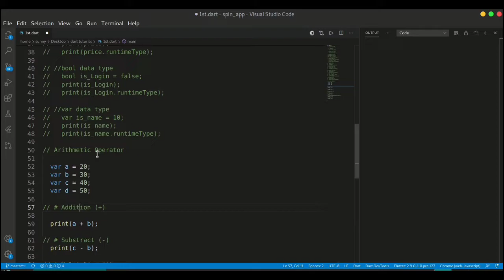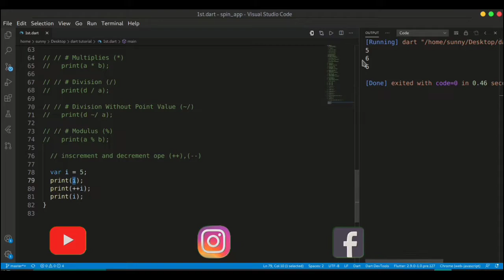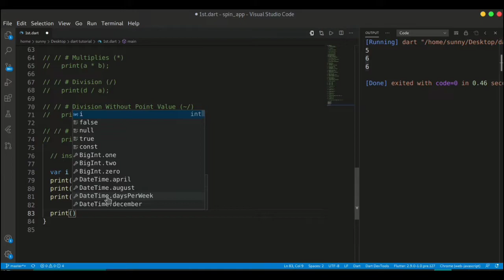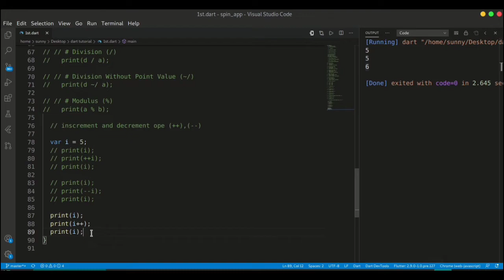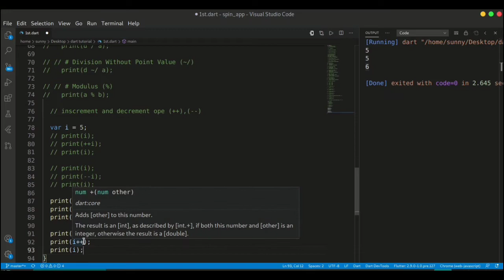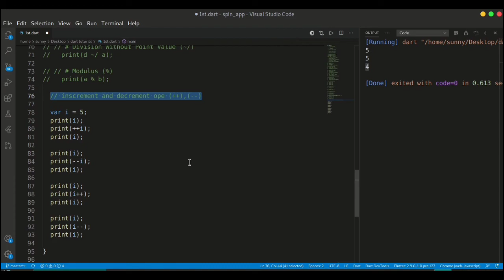Dart Increment and Decrement Operators | dart programming language | dart hindi tutorial | #7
Postfix and prefix increment and decrement operators are used in Dart programming language for incrementing or decrementing the value of a specific variable.

pre-increment post-increment,
increment decrement dart

Follow smtechviral...

1.Like This Video If You Like it